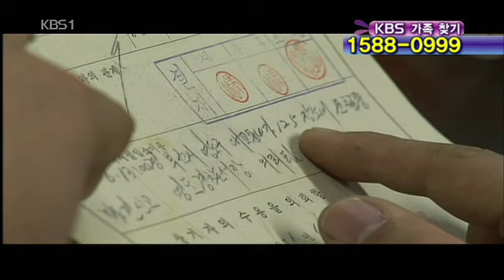2008-12-19 그사보 윤복동 2/2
2008년12월19일
그 사람이 보고싶다

사)해외입양인연대
Global Overseas Adoptees' Link (G.O.A.'L)